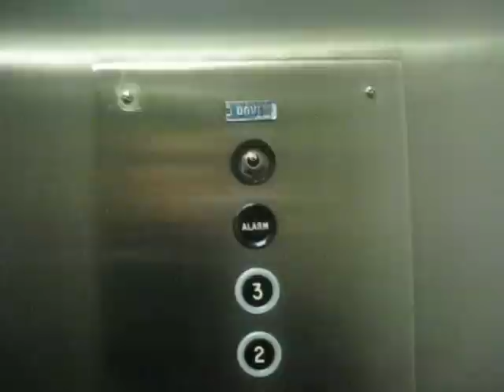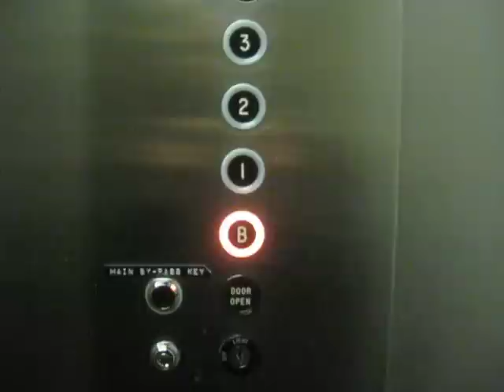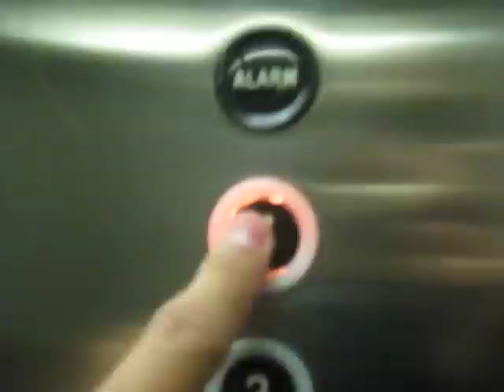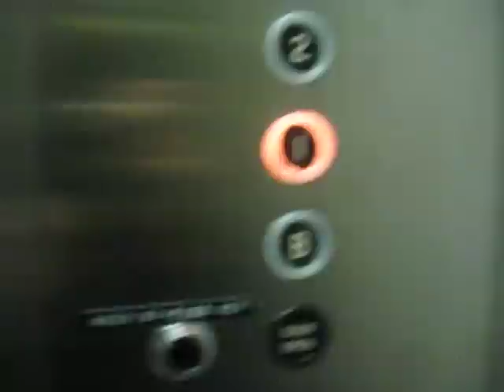Vintage Dover Elevator at 460 Hastings & Nanaimo in Vancouver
Riding the old elevator at a medical building in 460 Hastings & Nanaimo in Vancouver, Floors: 3, 2, 1, and B.

GOV'T OF B.C. 02065